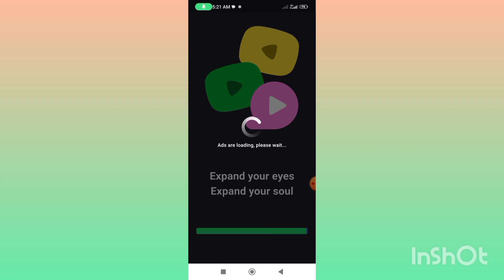Tick Tick Video App Real Or Fake | Tick Tick Video App paise kaise karen withdraw proof